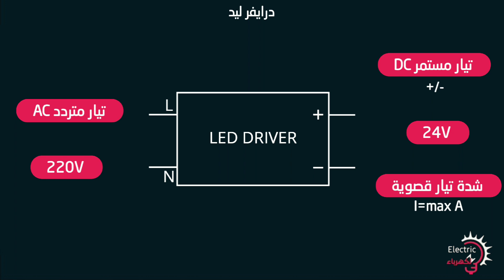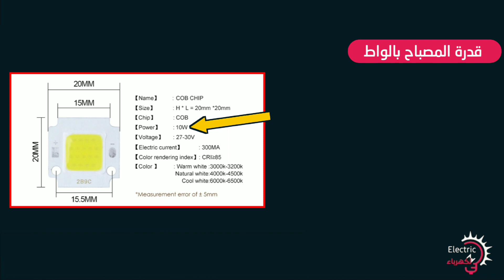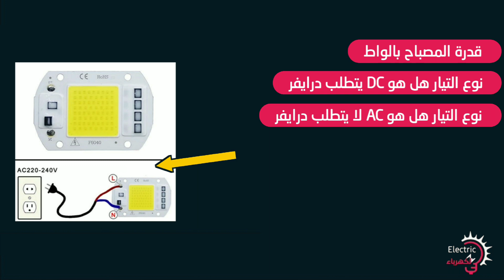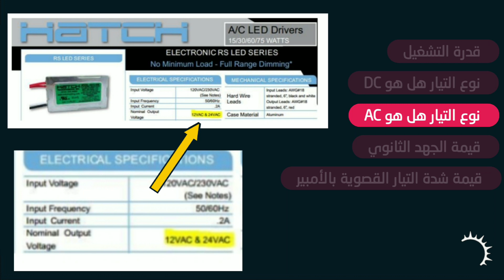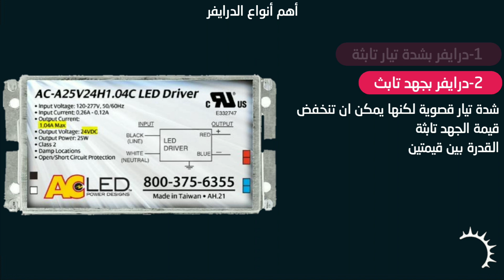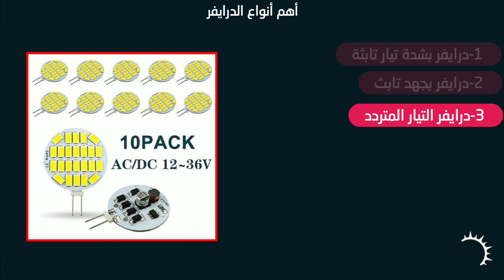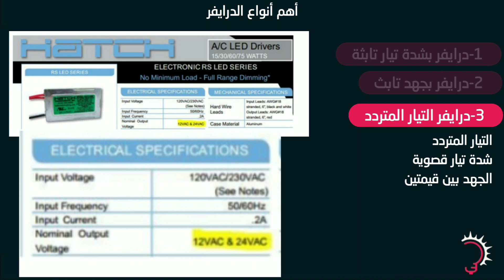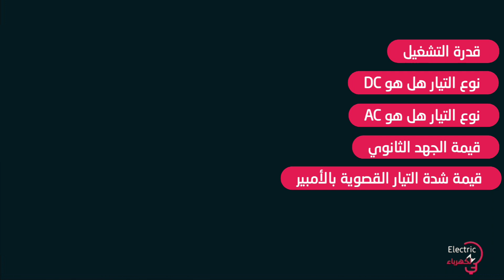درايفر مصباح الليد أو ليد درايفر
سنتعرف على الدرايفر او درايفر مصباح الليد سنشاهد أهم خصائصه وأشكاله وأنواعه وطريقة الإختيار الأنسب للدرايفر حتى يوافق ويتناسب مع مصباح ليد

00:00 المقدمة
00:38 تعريف الدرايفر ليد
01:27 اشكال الدرايفر في مصابيح الليد
02:39 خصائص مصباح الليد المطلوبة لإختيار ليد درايفر
03:53 أهم الخصائص الدرايفر ليد
04:53 أنواع الليد درايفر
08:07 العلاقة بين مصباح الليد والدرايفر